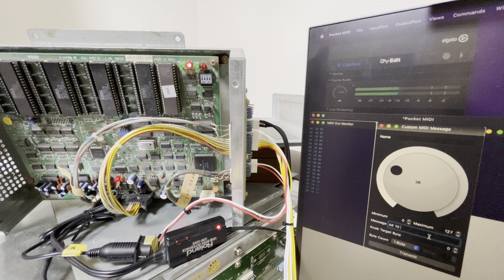セガラリー2 DSB2 単体動作確認 / SEGA RALLY 2 DSB2 check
パソコンからセガラリー2のモデル3 DSB2基板へ直接コマンド(MIDIメッセージ)を送って曲再生しています。
この方法なら筐体が無くても動作確認が可能です。

●機材
パソコン (MacBook Pro, 13-inch, 2019, Four Thunderbolt 3 ports )
MIDIインターフェース (Roland UM-ONE mk2)
DSB2用 MIDI変換ハーネス
DSB2用 電源ハーネス